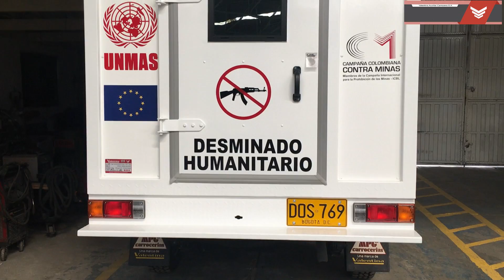Unidad Desminado Humanitario NP300 [Valentina Carrocerías]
Furgón especializado para el transporte de personal para respuesta ante emergencias, carrocería forrada en fibra de vidrio con paneles de aislamiento, compuerta para cilindros de oxigeno, banca plegable y fija con bodega de almacenaje, ventanas laterales, en cabina y puerta posterior, refuerzo de la suspensión y artes instaladas segun diseño. Somos expertos en carrocerías.

PBX: 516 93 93 BTA